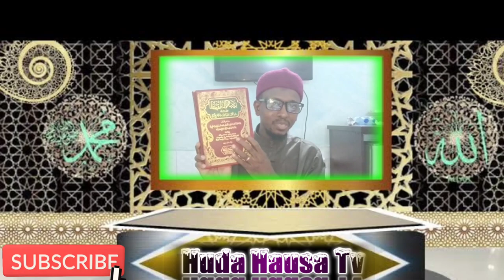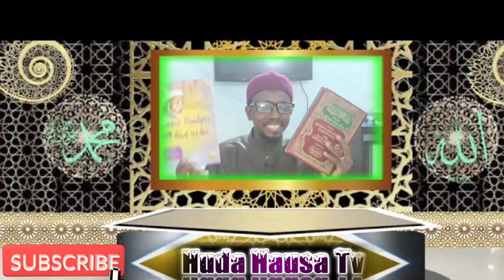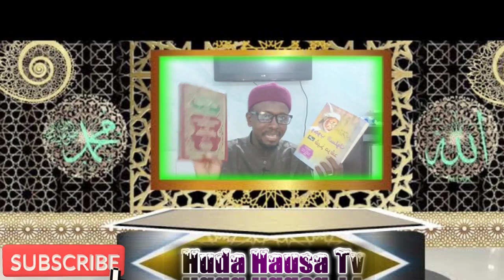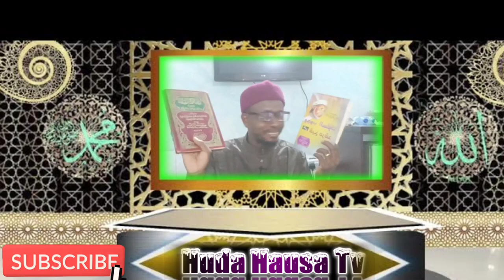WALIYI NA FASIKANCI DA JAKA A MATSAYIN KARAMA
WANI SHEHI YANA FASIKANCI DA JAKA A MATSAYIN KARAMA
al-furqan wal huda tv Sheikh bafa huntoro sani rabiu alkanawi tv rigasa tv news junaidu abubakar bauchi karatuttukan malaman musulunci abulfathi sani attijani abu muhammad albahisy dabo tv alkanawi asakir tv dr idris abdulaziz bauchi zawiyya tv sarki zaki mkk dr idiris abdul aziz dutsen tanshi nasiru ado musa zawa ga raddi ga